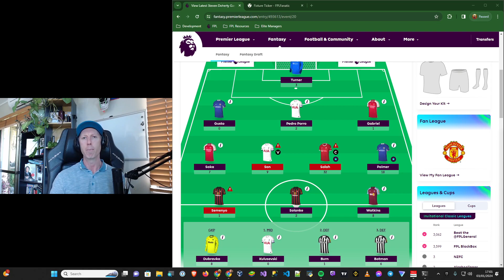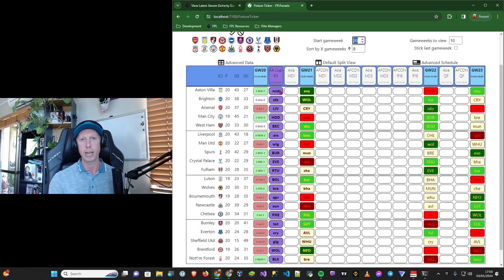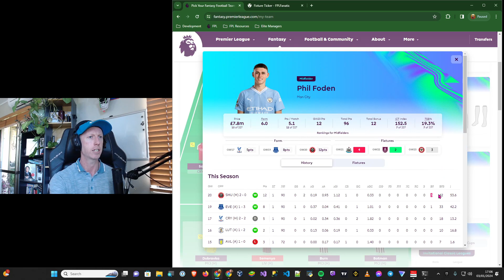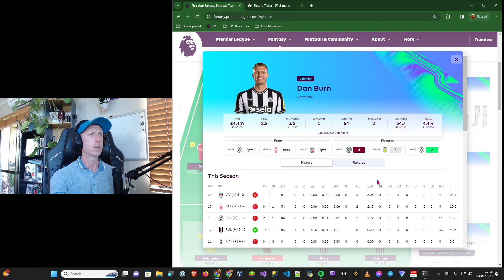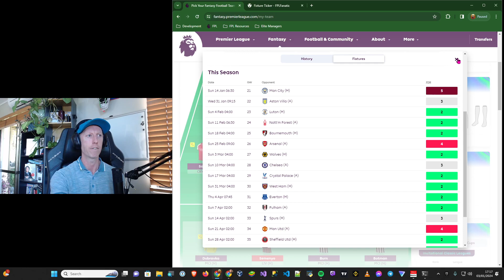GW21 - Salah & Son both sold | Top 199K - FPL 23/24 🇳🇿 (Top 2.1% OR avg)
I said in my wildcard video that both Son & Salah were far too good to drop on the wildcard even though they were both off to AFCON & the Asia Cup, but in holding them through the wildcard, I’d be booking in two transfers for GW21. So, Salah and Son have both already made way in my team in order to bank the max sale prices for each.

My FPL advice is to always try to consider as many different strategies, tactics, tips & tool usage from a diverse range of experienced FPL managers before making each decision during the fantasy premier league season. There are many gameweeks to play and many a gameweek to be won by a unique technique or strategy from a plethora of options put forward by considered, technical managers.

00:00 Intro
00:55 GW20 review
03:44 Son & Salah had to be sold quickly
07:55 Bowen plus who?
16:32 Haaland will come back for a hit

FPLFanatic league
League code: lubnz6

Recent career history:
22/23 Season: Top 4.2%  (OR: 492,163)
21/22 Season: Top 2.1% (OR: 198,184)
20/21 Season: Top 1.5% (OR: 126,906)
19/20 Season: Top 0.6% (OR: 42,881)

Fantasy Premier League 2023/24 Season | FPL Tips (Top 2.1% rank avg past 4 seasons)

Peace